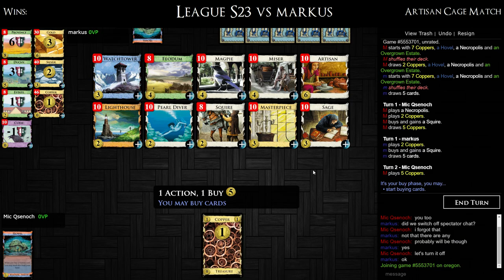League S23 vs markus - Artisan Cage Match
or maybe Feodum???